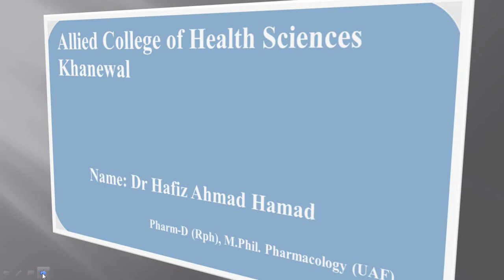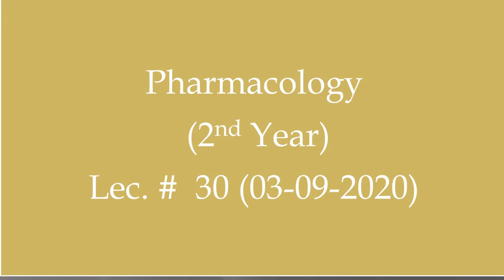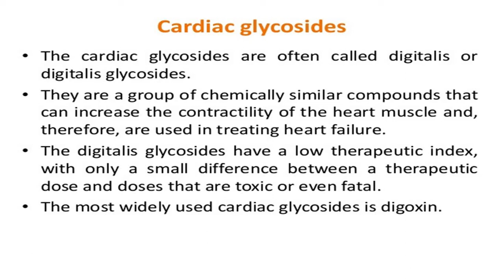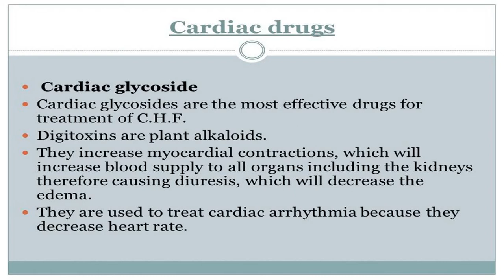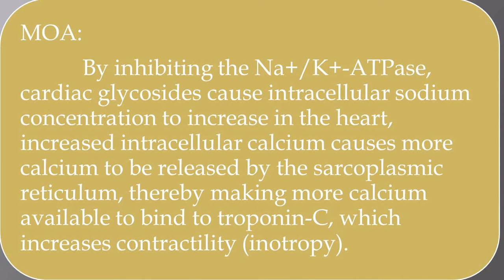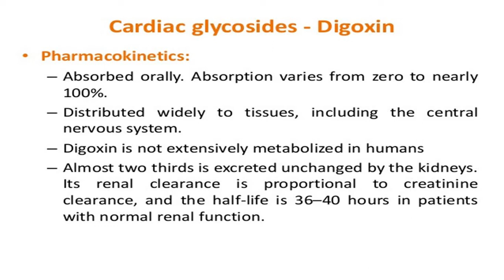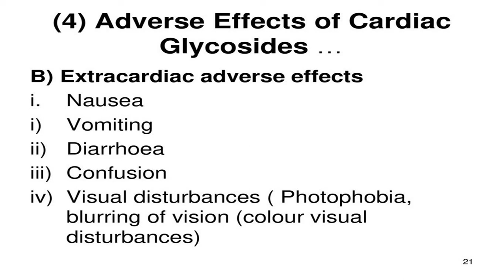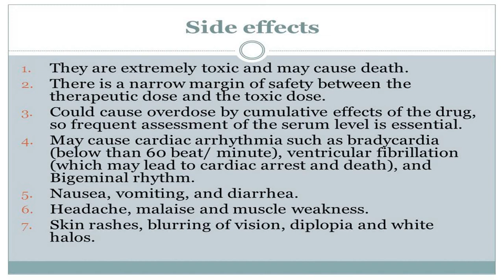Pharmacology-2 Lec.# 30 (Cardiac glycosides) 2nd Year by Dr.Hafiz Ahmad Hamad Dated 03-09-2020